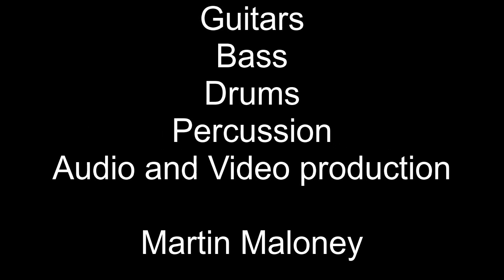No Canned Ants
Original instrumental composition
August 2019